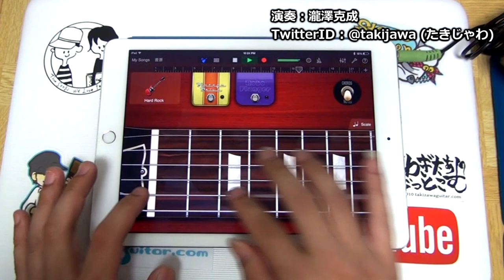iPadでAddicted To That Rushを弾いてみたり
ギターを弾いたことがなくてもギタリストになれる。
そうiPadならね。

てな訳で。

iPadのガレージバンドが楽しくて2～3時間遊んでたら
なんだか凄くうまくなってきちゃったので撮影をしてみました。
そしたら思ったより出来が良くて笑えました(笑)。

1,000本以上動画がありますので、目的の動画が見つけやすいようにカテゴリ分けしました。